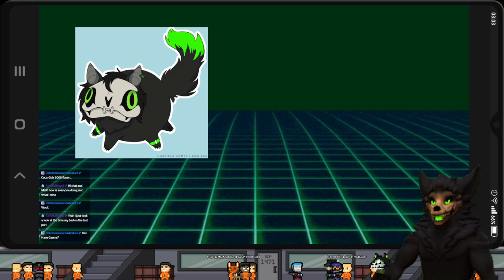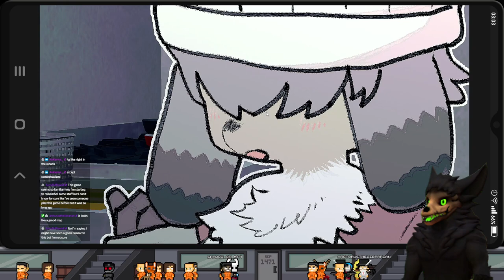DinnerDinnner | MalO's Full Streams (SCP 1471)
Stupid Furrys getting me cancelled...

*Streamed: 02/25/2024*

*Remember that I live stream over on Twitch!*